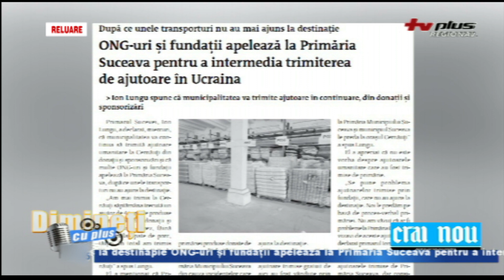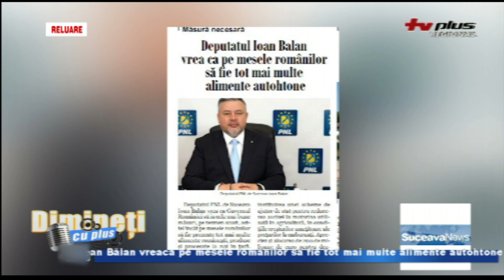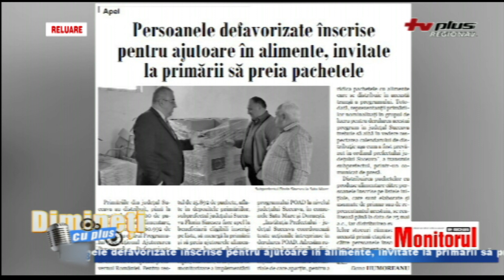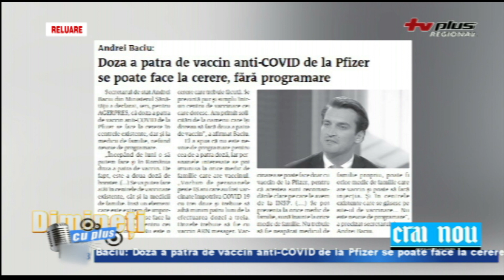DIMINETI CU PLUS 12 MAI P2 RELUARE